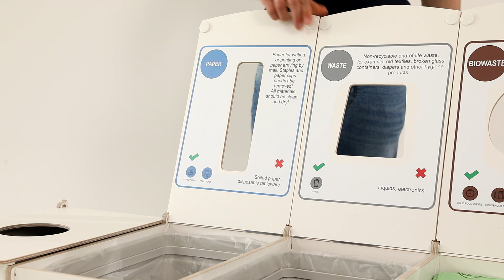SORTAIDER / Sorting Station / Container W4